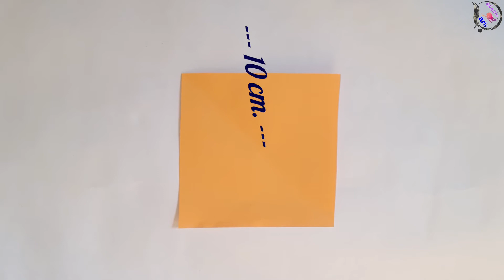kagaj ke phool | phool banana | kagaj ka phool banana | kagaja phula | कागज का फूल | फूल बनाना